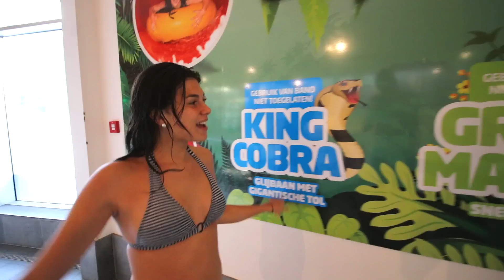24 UUR OVERLEVEN IN EEN INDOOR WATERPARK! 😱 *CHALLENGE* #40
Wij hebben geprobeerd om 24 uur te overleven in een indoor waterpark! Blijf kijken tot het einde om te zien of het gelukt is! ❤️

Celine Dept
Michiel Callebaut

♦ Zakelijk contact?

♦ Afspeellijsten van video's:
Die komen snel! :)

Wij zijn Celine & Michiel en wij proberen het publiek op YouTube te entertainen met leuke vlogs, challenges en veel meer! Sinds 1 mei 2018 hebben wij een super leuke relatie en wij delen graag al onze avonturen met jullie! Al onze video's zijn in 1080p, dat betekent dus de BESTE kwaliteit! Wij vloggen over onze levensgebeurtenissen, maar hier zie je ook allerlei challenges en random dingen. Reizen en vloggen vinden we het leukste om te doen. Wij uploaden ook veel video's met onze familie, want dat wordt altijd goed ontvangen.